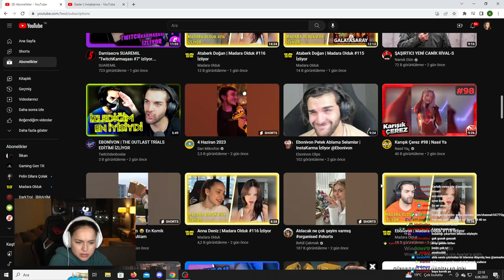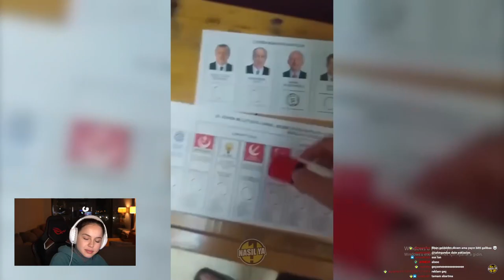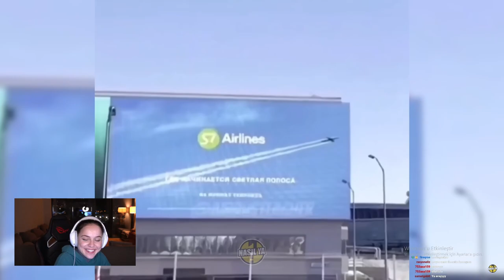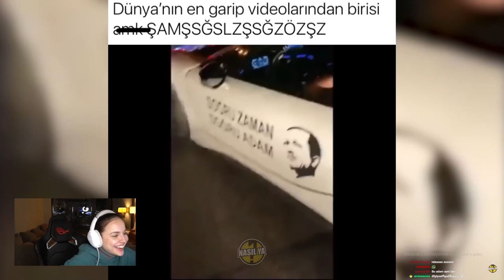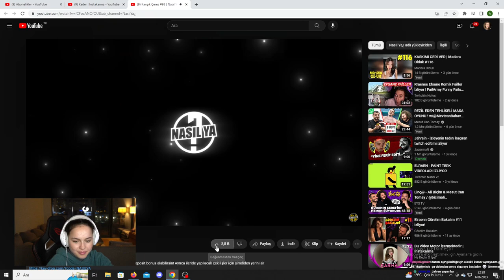ANNA DENİZ | Karışık Çerez #98 | Nasıl Ya VİDEOSUNU İZLİYOR!